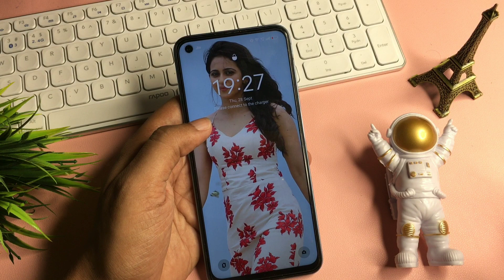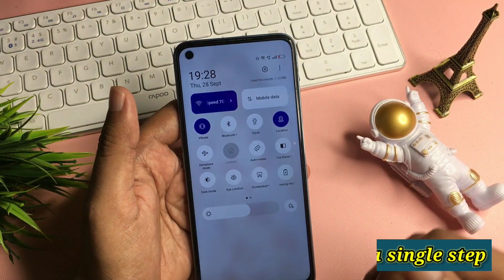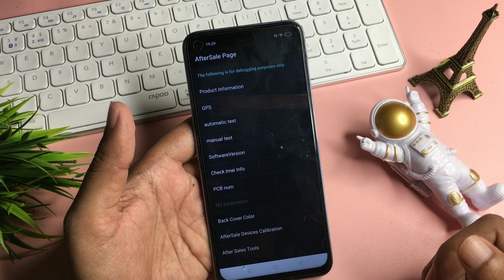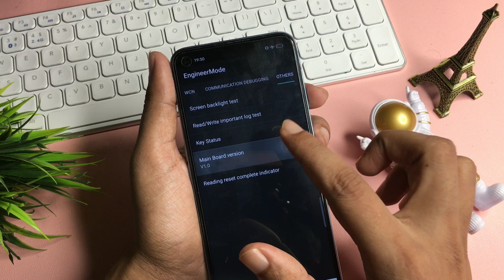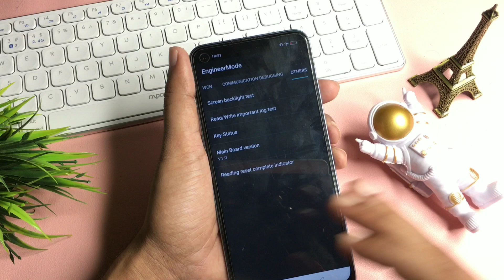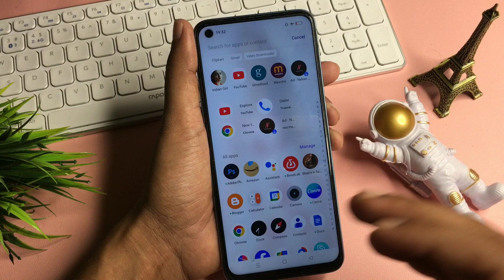How To Open Password Pattern Lock In Android | Phone Lock Reset Without Factory Data Reset 2023 💥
How to Unlock Forgotten Passcode Pattern on Every Android Phone( Samsung Huawei Etc )

forgot pin lock android💥 How To Unlock Android Pattern Lock Without Losing Data 2023

New💥Remove Pattern Lock All Android Phone | Unlock Android Mobile Password Lock 2023

How to unlock Password Pattern lock on Android without losing Data| 2023 certified Method 💥

All Passwords Unlock All Android PHONES !! Forgot Screenlock Remove Without Data Loss and Reset 2023

All Passwords Unlock All Android PHONES !! Forgot Screenlock Remove Without Data Loss and Reset

How to Break Pattern lock on Android without reset | How to open phone without password 2023 latest

2023 Latest Method To Unlock Password Lock Android Phone Without Data Loss | Unlock Mobile Pin Lock

2023 Method Unlock Password Lock Android Phone Without Data Loss | Unlock Mobile Pin Lock oppo vivo

Unlock Any Android Mobile Lock Without Any Data Loss• How To Unlock Mobile Password• Unlock Pin Lock

Unlock Any Android Smartphone Password Without Losing Data | How To Unlock Phone if Forgot Password

How to Unlock Forgot Password on Samsung Mobile | Password Remove Without Data Loss |Pin Lock Unlock

Unlock Android Mobile Without Password/Pattern | Unlock Password Without Data Loss | Unlock Pattern